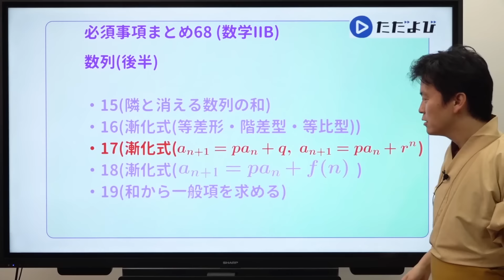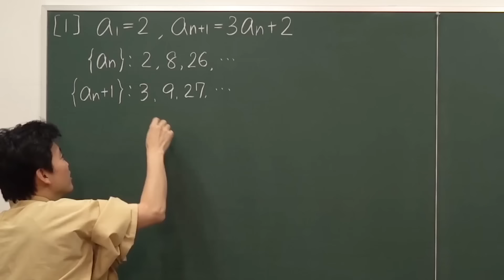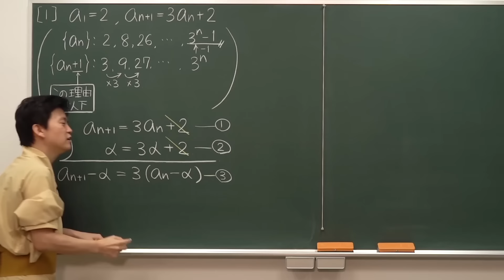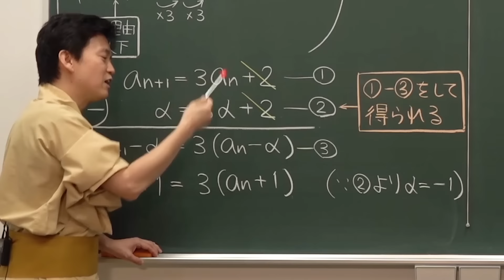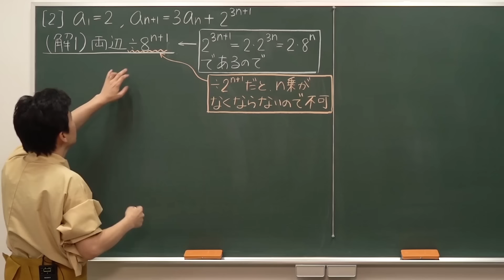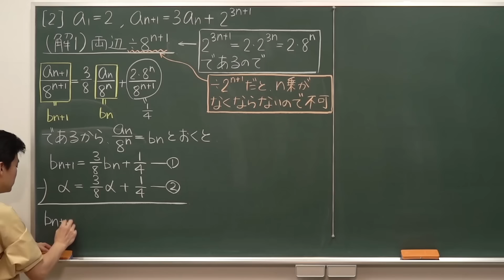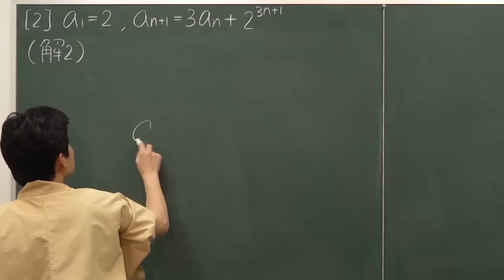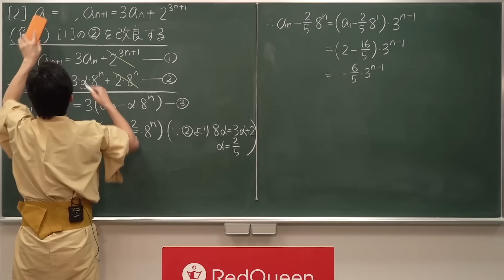【入試数学(基礎)】数列10 漸化式(a{n+1}=p*an+q,a{n+1}=p*an+r^n)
前回の続きになります。p≠1です。
[1]は必須です。α=pα+qの式はどこから出てきたのでしょうか？
[2]は[1]ができた人向けですが、教科書にあると思います。少し教科書では触れない解法も紹介します！

使用機材：Black Magic Design ATEM Mini Pro

数学は月曜日～日曜日まで毎日20：00に配信！